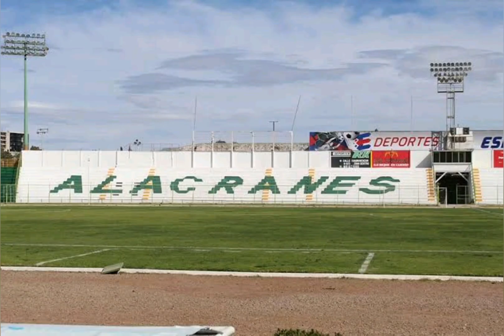Estadios de Segunda Division De México 2020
estadios de la segunda divicion de México   en su mayoría son estadios de la serie A grupo 1

esperen una segunda parte